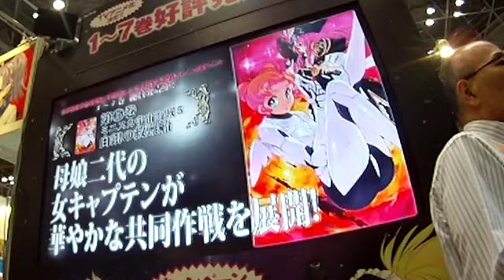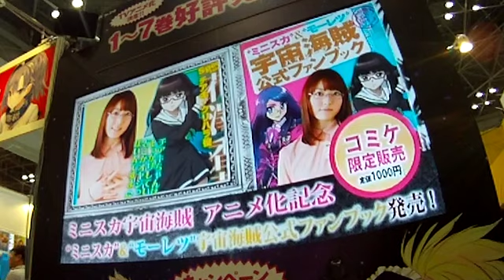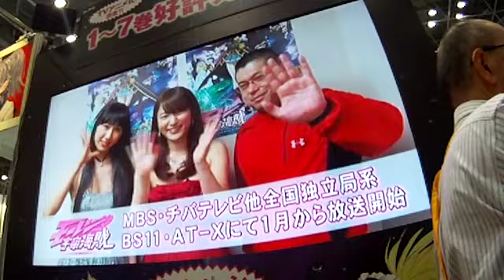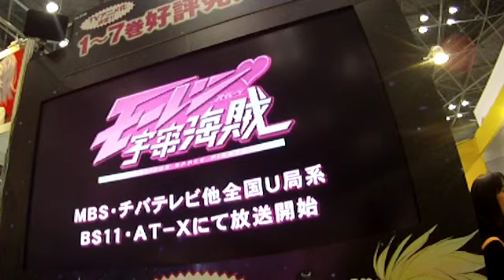3FK 111230 C81 Mouretsu Pirates